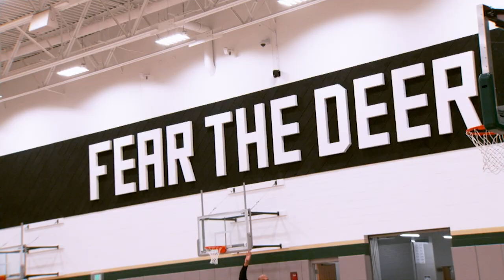Jon Horst's journey from intern to championship GM with the Bucks | The Front Office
Bobby Marks talks with Milwaukee Bucks general manager Jon Horst about the Bucks' 2021 NBA Finals-winning run, Horst’s roles with the Detroit Pistons before his Bucks tenure and the influences who helped him throughout his career.

0:00 Intro
1:34 What stood out from your internship with the Detroit Pistons?
2:35 How has your career path molded you into who you are?
4:30 Reflecting on Bucks 2021 Championship run
6:05 How challenging has the last 2 years been?
7:51 What’s your game-day superstition?
9:05 Did you change your superstition after going down 2-0 in the Finals?
10:04 Win or lose, who do you call after a game?
12:00 How do you get away from it all?
12:45 Who are your mentors?
14:40 If you didn't work in the NBA, what would you do?
15:36 Best piece of advice you've received?
16:39 Most proud accomplishment (excluding championship)?
17:45 Best restaurants in Milwaukee?